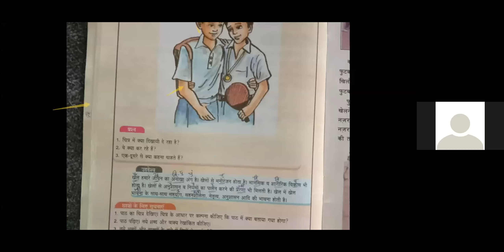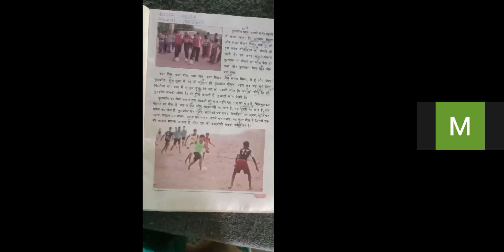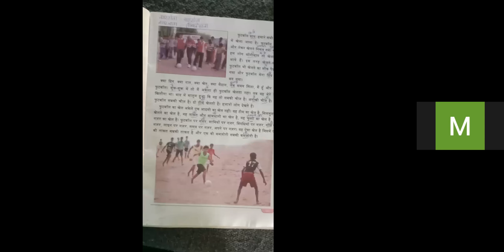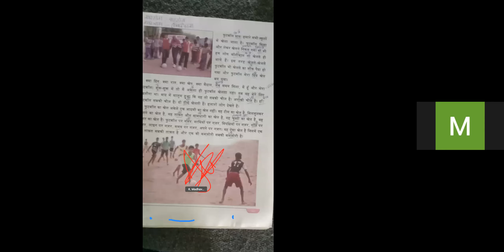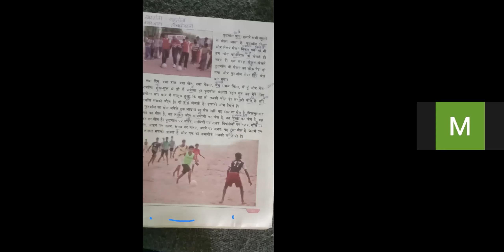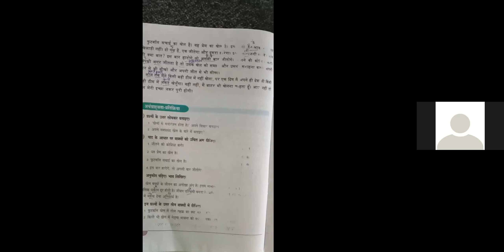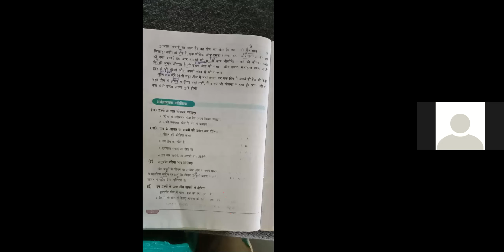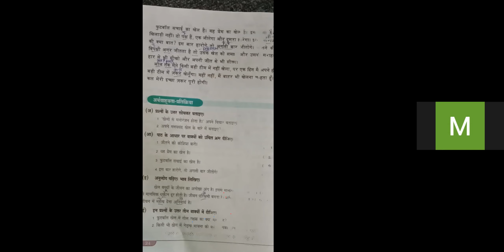Futball 9th class Hindi ON 22.07.2021, MJPAPBCWRS(G), VELDURTHY.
This Lesson Taught by M.MUNTAZ BEGUM PGT-HINDI.